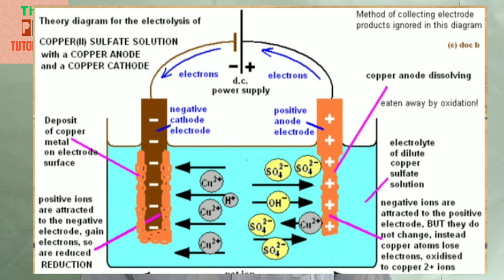Chemical Effects Of Electric Currents CBSE Class 8 Science Explanation In Hindi Chapter 14